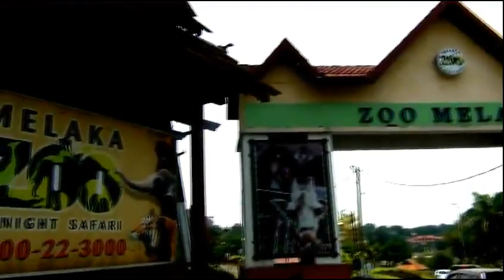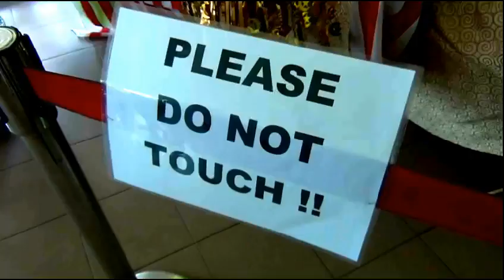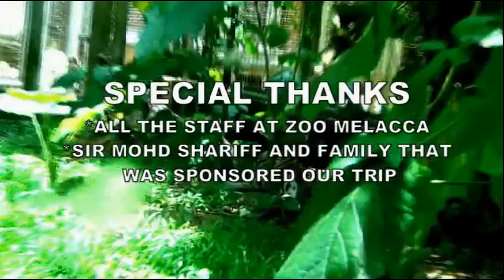save the tiger, GMI english proposal documentary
This is a video documentary that we made according to assignment...Our objective is to ensure that wildlife such as tigers are not extinct .. so we must be responsible to ensure that these animals are not extinct...we are very grateful to all who cooperate in our work, especially to german malaysian institute PDM 2 group sem 1 2013 members,